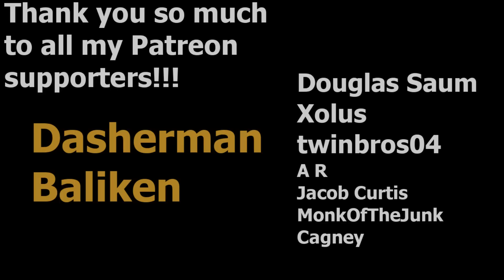Cornucopia? Zombot. Another Cornucopia? Uno Reverse Card.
The board flipped again and again and again

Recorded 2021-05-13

Edited by Slage Peterson